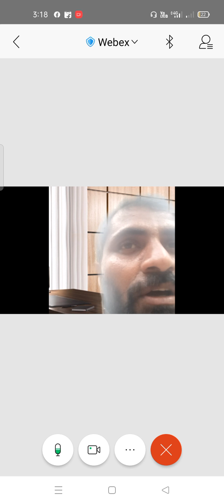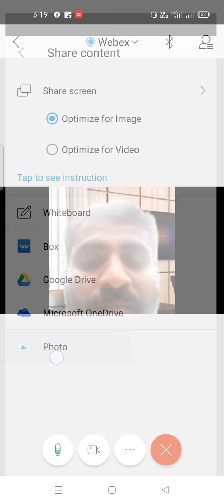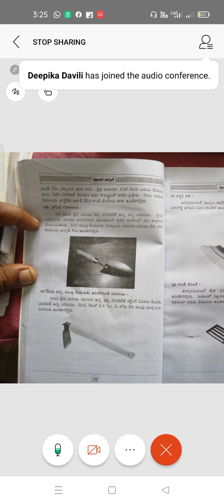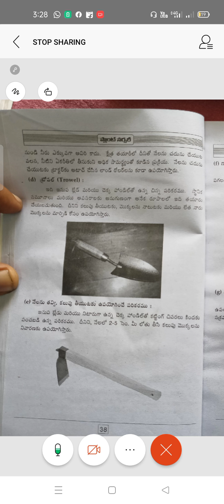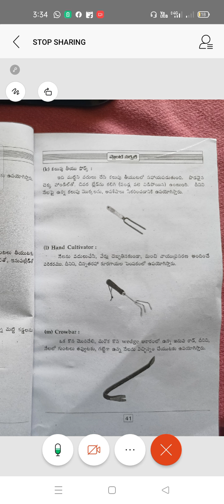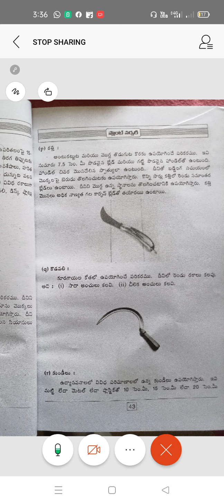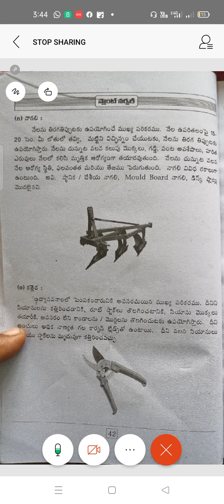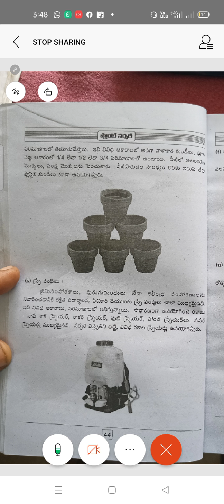Botany.III B.Sc CBZ Sem-VI Floriculture- Tools used in Nursery